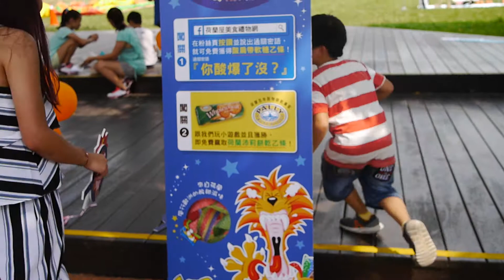2017-10-07 荷蘭日你酸爆了沒